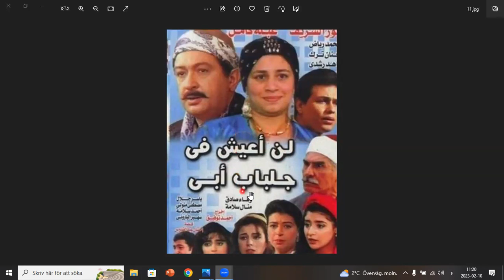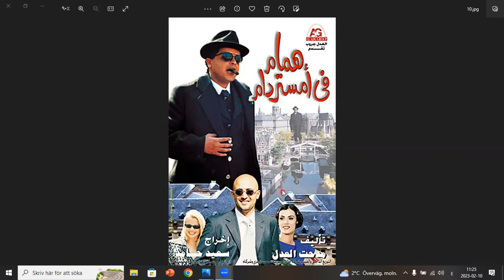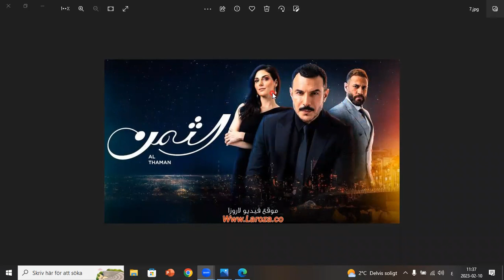⭕️مقارنة بين أعمال تلفزيونية هادفة و جميلة و أخرى تافهة و هدامة للأسرة و المجتمع